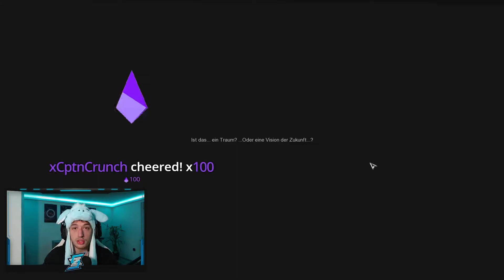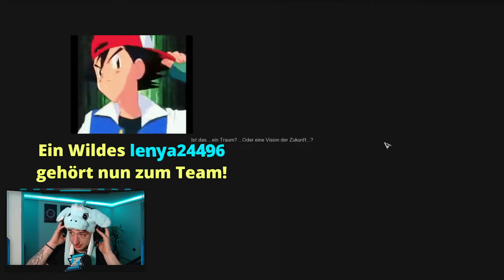Aura Kingdom #001 - Livestream Part 1 - Anime MMORPG [Deutsch]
Ihr wollt von Aura Kingdom mehr sehen? Ihr habt genau so wie ich BOCK auf MMORPG?  Dann lasst mir doch gerne ein kostenfreies IIAbo und ein LikeII da um mehr davon zu sehen!
Mich würde es WAHNSINNIG unterstützen!! Und es kostet euch nur 2 Klicks! :D

Vielen Dank für EURE Unterstützung, Wir sehen uns im nächsten Video :D